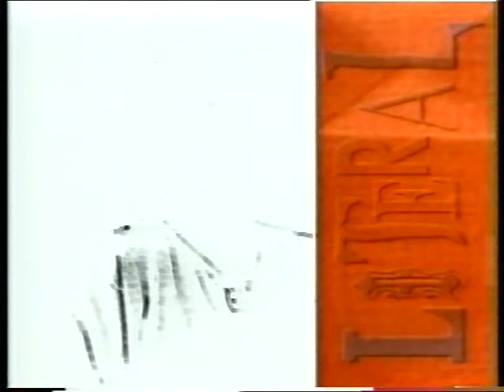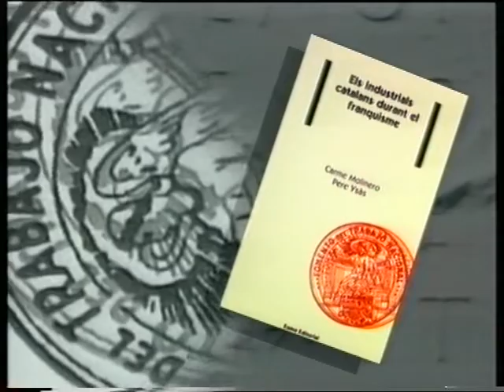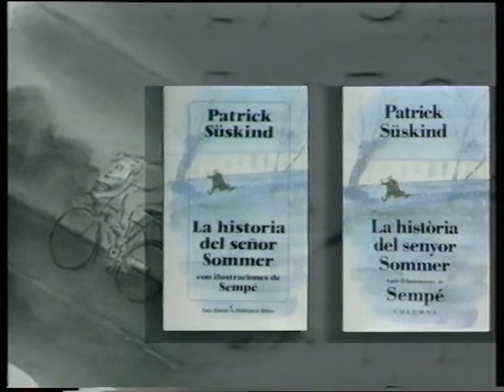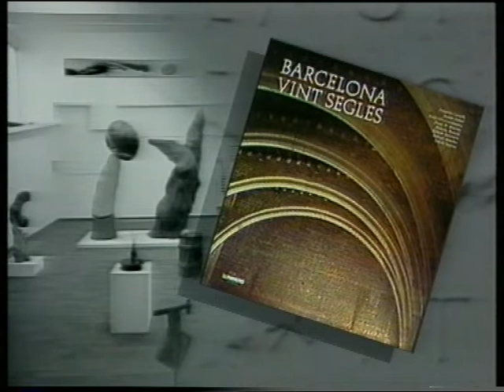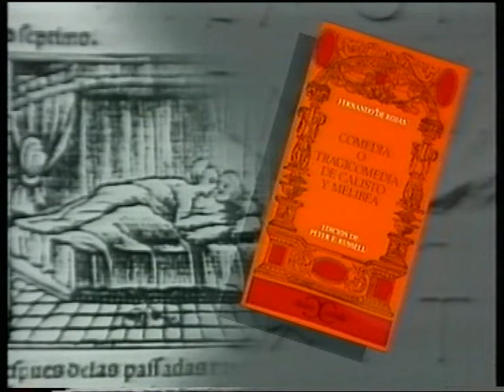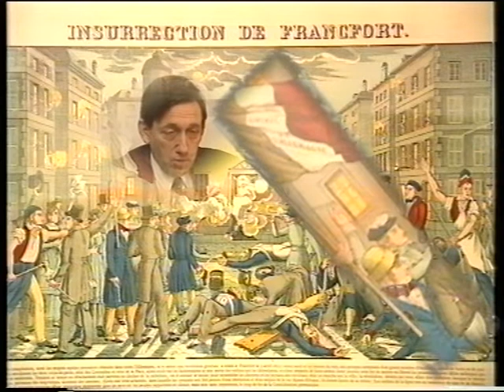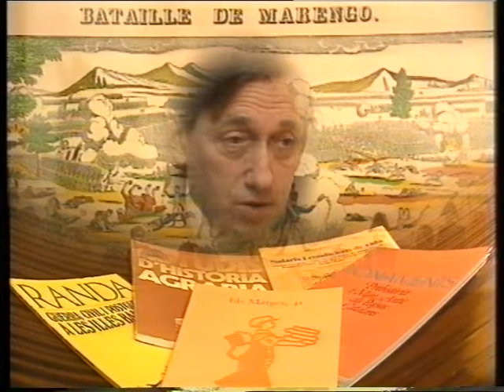1991 LITERAL. Programa 12. Dirigit i presentar per Raimon. TVE. Teresa Pàmies.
'Literal' es un programa dirigit i presentat pel cantautor valencià Raimon que vol ser una invitació a la lectura. Raimon entrevista en profunditat un escriptor o escriptora sobre la seva darrera obra i la seva trajectòria literària. A més, l'espai compta amb tres seccions més curtes: 'Vitrina', amb les novetats literàries de la setmana; 'El racó de l'editor', per conèixer editorials noves; i 'El llibre recomanat', a càrrec d'un personatge conegut.
Guió i coordinació de Miquel Pairoli i Jaume Clèries.
Programa 12. Teresa Pàmies.